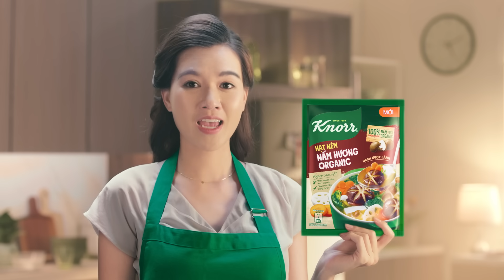Knorr Nấm Hương Organic - Mua 1 tặng 1 - Vu Lan 2022 - Miền Bắc 15s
CÙNG KNORR GIÚP MÓN CHAY NGỌT THẤM ĐẬM ĐÀ, NGAY CẢ KHO CHAY CŨNG NGON BẤT NGỜ
📢 Knorr Nấm Hương Organic ngọt thấm đậm đà cho món chay - mua 1 gói 380g tặng ngay 1 gói 150g trị giá 17.000đ+

Mùa Vu Lan đang đến gần mà mẹ chưa biết nấu món chay nào vừa đậm đà và còn tốt cho sức khỏe cả nhà? Đừng lo mẹ nhé!

🍄Với sự trợ giúp đắc lực từ hạt nêm Knorr Nấm hương Organic, các món kho hầm chay vốn khó nấu, khó đậm vị nay trở nên ngọt thấm đậm đà, ngon đến khó cưỡng!

🛒Tìm mua sản phẩm Hạt nêm Knorr Nấm Hương Organic tại các hệ thống siêu thị như: Big C, Lotte, BHX… trên toàn quốc hoặc trên các kênh online tại đường link này nhé

Khám phá thêm thật nhiều "Món Ăn Ngon Khỏe" bạn có thể làm với Knorr và nhiều "Bí Quyết Ngon Khỏe" tại website của Knorr

Ngoài ra bạn cũng có thể tham gia thảo luận những kinh nghiệm bản thân tại fan page CHÍNH THỨC của Knorr